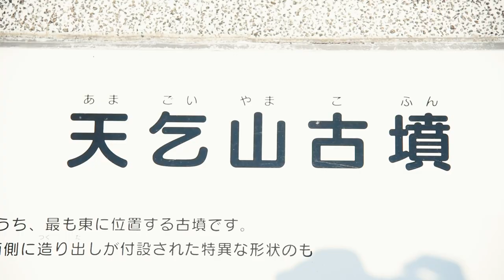The largest burial mound park in shiga prefecture!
A group of burial mounds that are considered the largest burial mound in Shiga Prefecture.

There are various burial mound parks in Japan, but this video will introduce Akane Kofun Park, the largest group of burial mounds in Shiga Prefecture.
The feature is a circle and a way, and it is a park where stone structures are restored.
In fact, you can feel the scale and the atmosphere of ancient burial mounds.